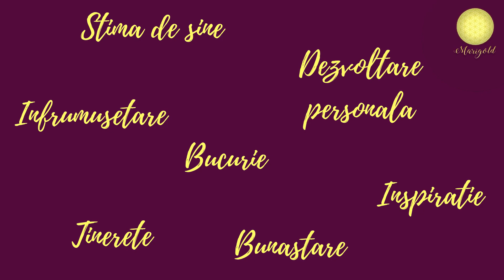Inspiratia de Luni: Este adevarat ce cred eu despre mine?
De multe ori traim cu impresia ca nu suntem destul de buni, nu putem sa facem diferite lucruri etc., dar este oare asta real?
Intreaba-te daca ce credeai despre tine acum ceva timp, mai este de actualitate! Azi esti alt om, comparat cu ieri.